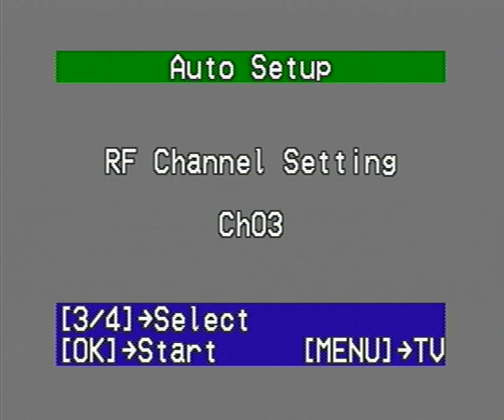AMADAN (The Stand Up Firs) - Full Set - 2006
Amadan (Possibly "The Stand Up Firs" at this point) playing at "The Power Plant" in Edmonton, AB in 2006.

I can't for the life of me remember who else played this show. Let me know if you do!

(The weird bars on screen dissppear at the 40 second mark)